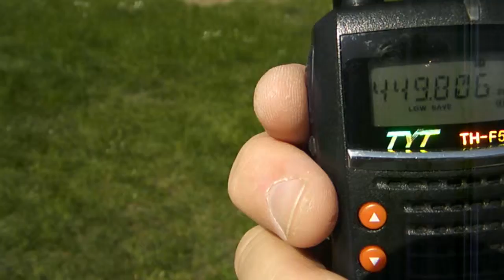MAJÁK PRAHA KOBYLISY QTH: JO70FC - CTSS 210,7 HZ.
NOVÝ MAJÁK BUDE UMÍSTĚNÍ V PRAZE NA VYSOKÉ KOPCI V KOBYLISY ČÁST LOKALITY POKUŠENÍ NA SPOJENÍ V PRAZE V OKOLÍ BYDLIŠTĚ NAVÁZAT NA MAJÁK.
MAJÁK NA PODPORUJE NA VYSÍLAČKY NA PMR ANALOGU
NA VŠECHNY VYSÍLAČKY PÁSMO 2M NEBO 70CM. 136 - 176 VHF A UHF 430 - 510 MHZ.

PORADCE ŘEKNU STAČÍ JEN KRÁTKOU VĚTU ABY SE MAJÁK OTEVŘEL SQL.